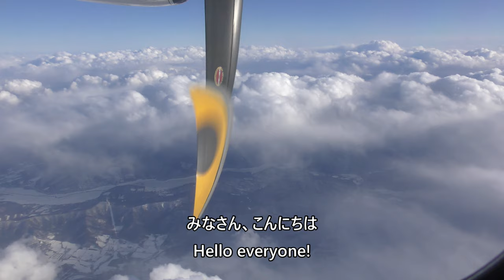【札幌丘珠空港着陸】日本航空2726便、女満別空港→札幌丘珠空港 Final approach to Sapporo Okadama Airport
2024年3月30日、日本航空2726便、女満別空港→札幌丘珠空港ATR42-600(JA12HC／北海道エアシステム)より撮影した札幌丘珠空港着陸映像です。

March 30, 2024, Japan Airlines Flight 2726, Memanbetsu Airport→Sapporo Okadama Airport landing by ATR42-600 (JA12HC/Hokkaido Air System).

Everyday Update!